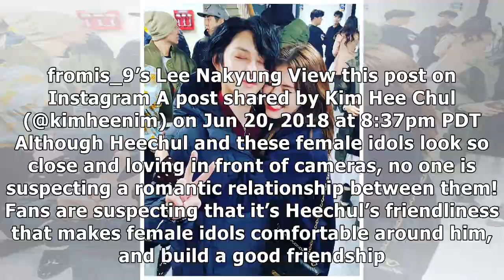K-Pop Girls All Love This Man, But He's Never Had Any Rumors Or ScandalspO3SaXrayg join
K-Pop Girls All Love This Man, But He's Never Had Any Rumors Or Scandals